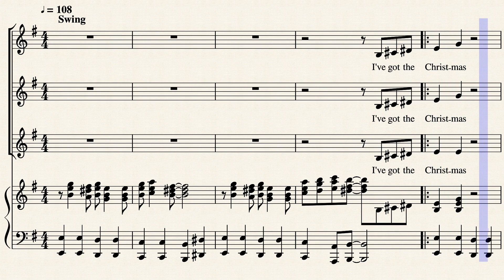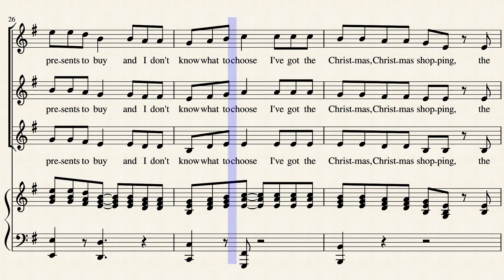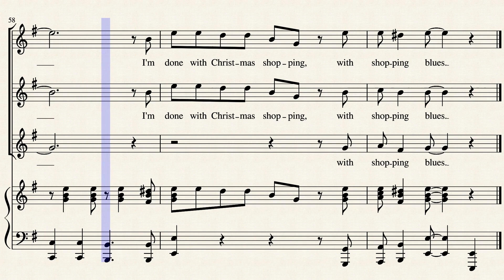Christmas Shopping Blues Alto